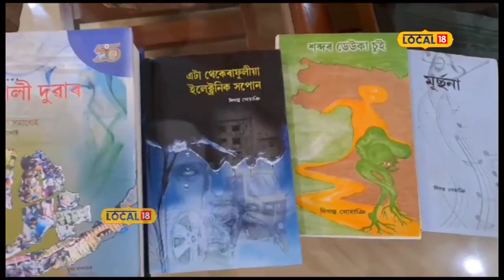Gohpur News : অৱসৰপ্ৰাপ্ত অধ্যাপক দিগন্ত গোঁহাইৰ সৃষ্টিৰাজিয়ে মোহিত কৰিব আপোনাকো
Gohpur News | গহপুৰৰ এগৰাকী অৱসৰপ্ৰাপ্ত অধ্যাপক দিগন্ত গোঁহাইৰ সৃষ্টিৰাজিয়ে মোহিত কৰিব আপোনাকো ।